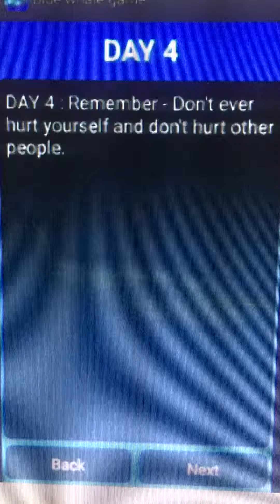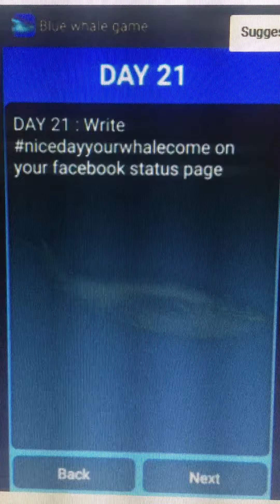ব্লু হোয়েল গেমের কোন পর্বে কি করতে হয় ১-৫০ পর্যন্ত বিস্তারিত তথ্য !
Blue Whale game all step.